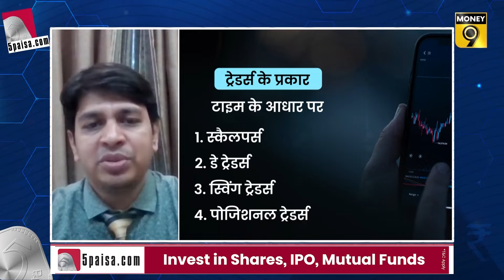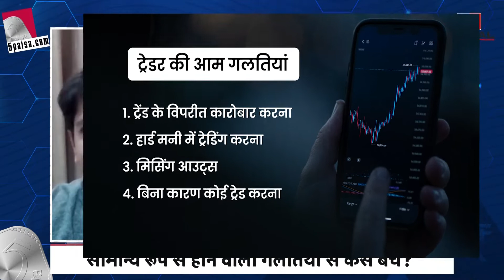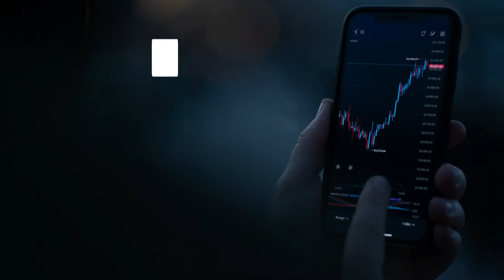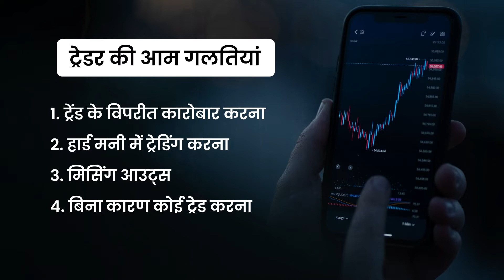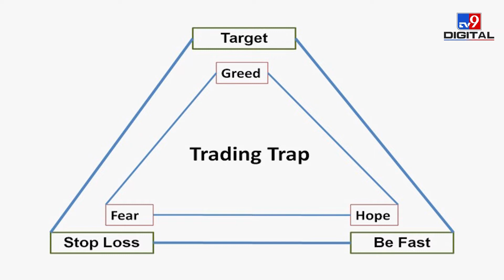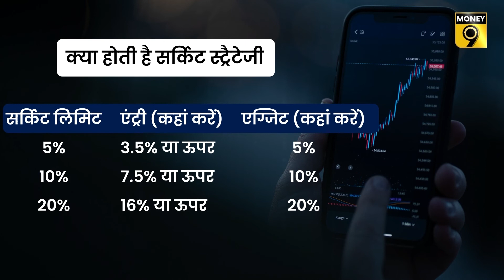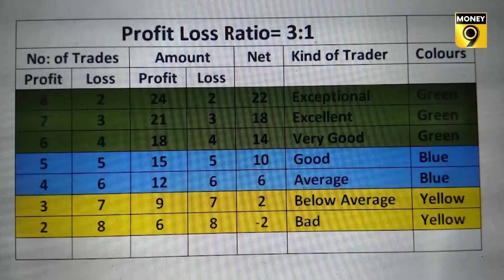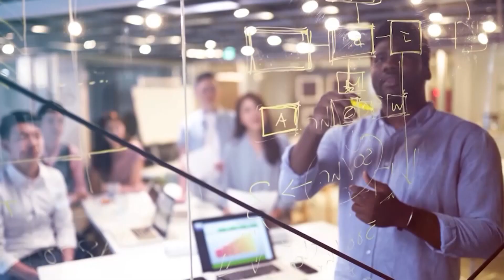Stock trading is not a game | Trading Psychology | Money Master | VK Negi | Money9 English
Are you addicted to trading in the stock market? Or has it ever happened to you that even after cutting the stoploss, you are not able to muster the courage to sell your shares? If you find these things related to your trading habit, then definitely watch this video with information about trading psychology.